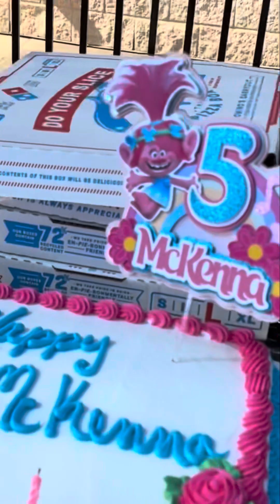Celebrating McKennas 5th Birthday pt2